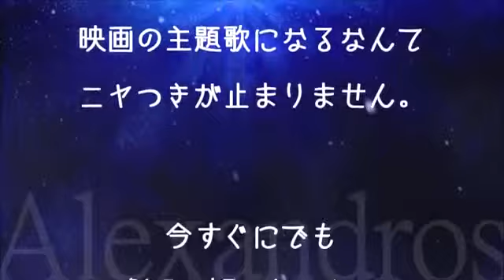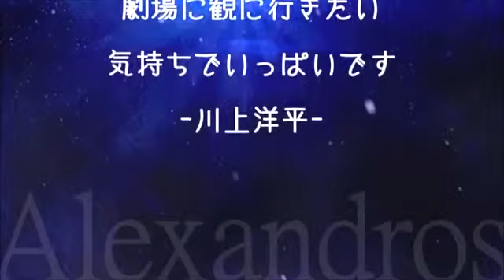Alexandros／ワタリドリ （映画『明烏 あけがらす』主題歌）